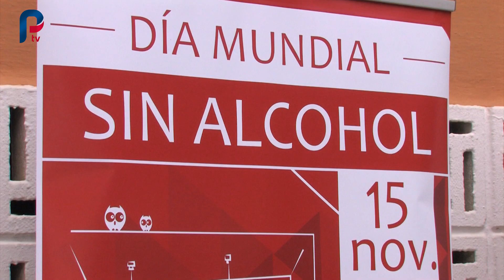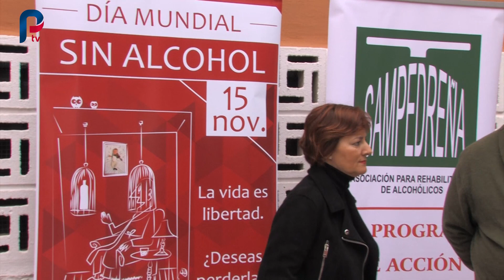Día Mundial Sin Alcohol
15 de Noviembre, Día Mundial Sin Alcohol y la Asociación para la Rehabilitación de Alcohólicos Sampedreña ha propuesto unas jornadas de puertas abiertas para dar información bajo el título "Género y Adicción: una nueva realidad".